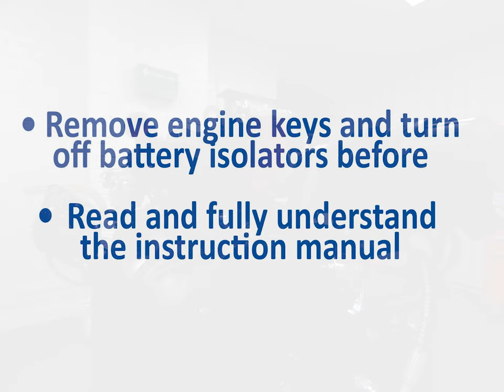How to change the Fuel Filter on your Shire canal boat engine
Please dispose of all old filters responsibly.

You should not attempt any procedure that is outside your skill level or which you do not feel comfortable with. If required, please seek professional advice.